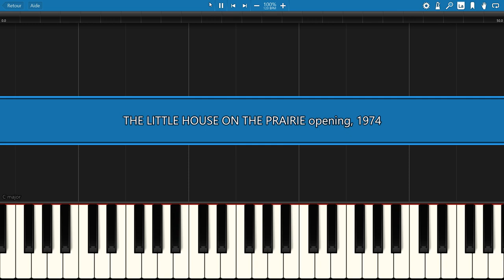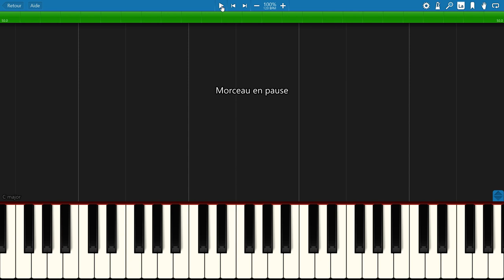piano tutorial "THE LITTLE HOUSE ON THE PRAIRIE" opening, 1974, with free sheet music (pdf)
So much memories ! I think I know almost all the episodes by heart  :-)
Please don't try to play it at the same time as the soundtrack, because the 1974 recording was not at A : 440 hertz, so it would sound really wrong.

                            ***  MORE SERIES THEMES  ***